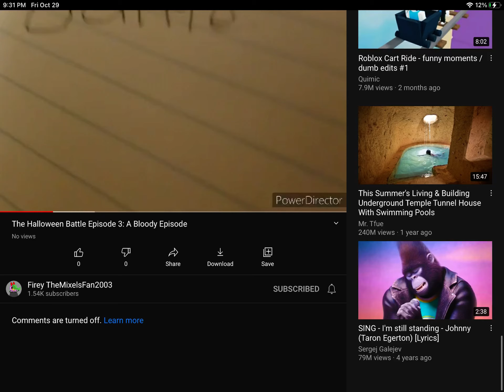Fiery themixelsfan2003, SET ALL OF THE THE HALLOWEEN BATTLE 1-3 AS COMMENTS TURN ON!